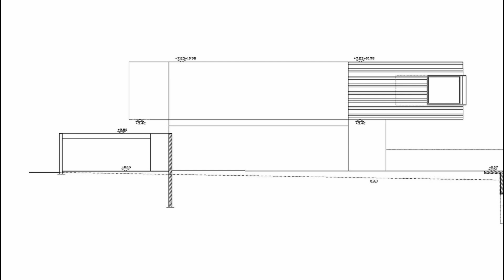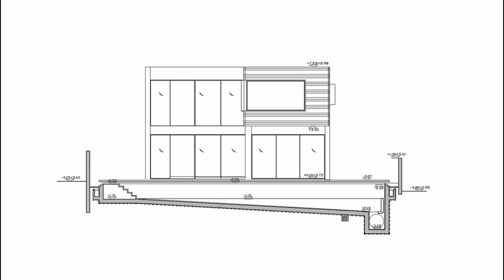House on the Sea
Light and horizon play together within the design of this home located on the mediterranean shore. The shining sun, a long wire thin line, and the blue of the sea serve as everlasting starting points that guide the architectural plan from a historic beginning to its current moment. Within this edifice resonates a rich history of architectural creation.

Houses

Shavei Tzion, Israel
Architects: Pitsou Kedem Architects
Area: 280 m²
Year: 2015
Photographs:Amit Geron